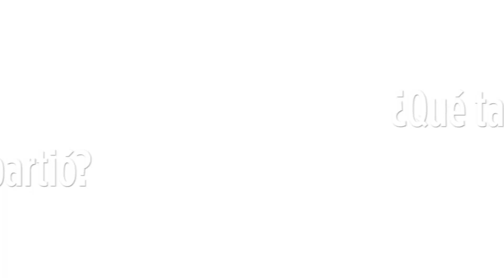'Coco', la docente de capos en Puente Grande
A lo largo de sus 18 años de enseñanza, la "Maestra Coco" impartió clases en Puente Grande a capos como el "Güero" Palma, el "Chapo" y Caro Quintero.